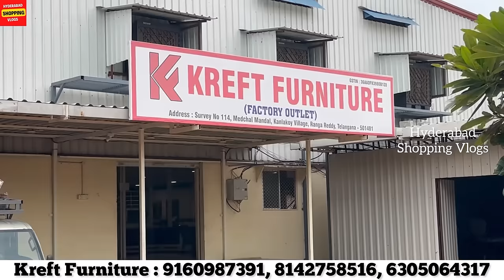Hyderabad Low Budget Foldable Dining Table, Sofa Set| Buy Full Cushion King Size Carving Cots & Beds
Address:
Kreft Furniture- Factory Outlet
Survey No. 114, Kandlakoya (V, Medchal Rd, Hyderabad, Telangana 501401

YouTube Channel Details:
For Any Store Video Shoot/Promotion Contact

carving furniture
full cushion furniture
full cushion dining table
carving dining tables
carving beds
carving cots
full cushion cots
full cushion beds
low budget dining
low budget sofa sets
low budget beds
low budget cost
foldable dining table
foldable cots
foldable beds
foldable sofa
foldable sofa sets
hyderabad furniture factory
hyderabad sofa sets factory
furniture factory oultet
hyderabad furniture factory outlet